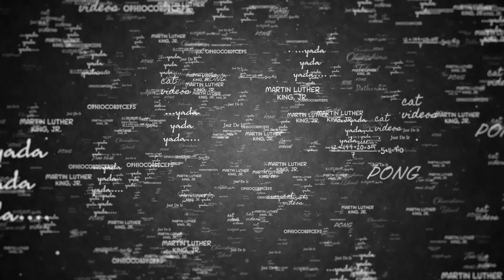Cat Video Craze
When was the first cat video made? The answer may surprise you.